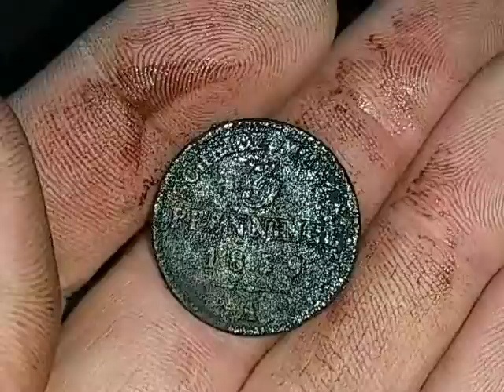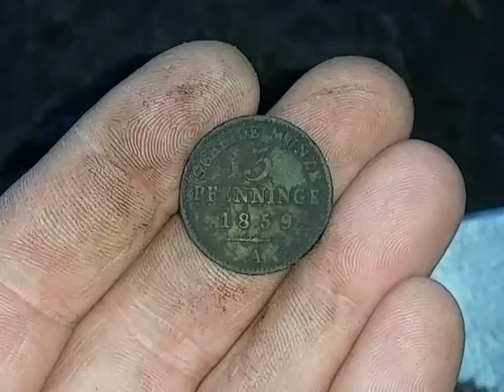Sondeln mit dem Pr.S. Coole Münze beim TestSondeln gefunden !